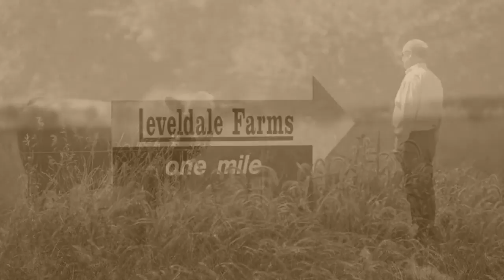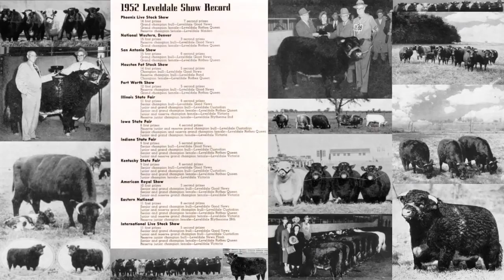150 years of Shorthorn Cattle at Leveldale Farms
Leveldale Farms, located in Mason City, IL, has over 150 years of history in the Shorthorn cattle breeding business.  Dr. Les Mathers and his sister Laura Conniff are now the fifth generation to continuously operate the farm since its founding in 1852.  Take a moment to learn just a little about our rich heritage, then visit us